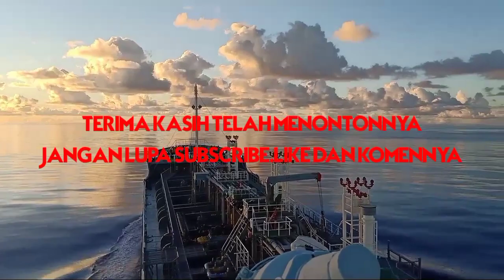Keindahan di tengah lautan pasifik